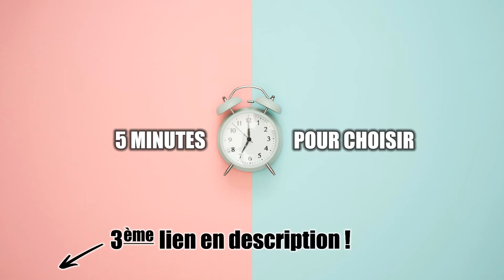Meilleur Siège Enfant Vélo 2022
👉 HAMAX Zenith - fixation porte bagage
👉 POLISPORT Bilby RS- fixation cadre
👉 SOUARTS - siège position avant

Vous êtes à la recherche d'un siège pour transporter votre enfant à vélo ? Détendez-vous : 5 Minutes Pour Choisir fait le travail à votre place ! Vous n'avez plus qu'à prendre la décision finale.

⭐️ N'hésitez pas à liker / commenter la vidéo ;